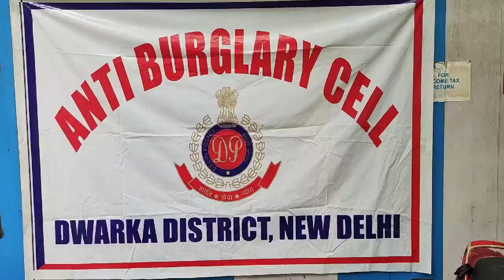ONE ACTIVE BURGLAR ARRESTED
*DWARKA DISTRICT*
*PRESS RELEASE*

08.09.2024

⭕ * ALONGWITH STOLEN PROPERTY, BY TEAM : ANTI-BURGLARY CELL/DWARKA DISTRICT.*

🔰 THREE STOLEN MOBILES, TWO WATER METERS AND ONE STOLEN M/CYCLE RECOVERED FROM HIS POSSESSION.

🔰 HE TRIED TO EVADE BEING CAUGHT IN THE POLICE RAID BUT THE ALERT STAFF NABBED HIM WITHOUT GIVING HIM A CHANCE.

🔰 HE WAS PREVIOUSLY INVOLVED IN 04 CASES OF THEFT & POSSESSION OF ARMS.

🔰 TOTAL SEVEN CASES OF BURGLARIES & MVT THEFT WORKED OUT.

 The team of *Anti Burglary Cell/Dwarka District* has arrested one active burglar namely *Sonu @ Nepali S/o Raju Sharma R/o Mahavir Enclave Part-1, Dabri, Delhi, aged 27 years* and from his possession, three stolen mobiles, tow stolen water meters and one stolen bike has been recovered.

🟡 *TEAM & TASKING:-*

Dedicated team of *Anti-Burglary Cell Dwarka Delhi,* under the leadership of Insp. Vivek Maindola - I/C Anti Burglary Cell, Dwarka, comprising SI Vinod No. 947-D, HC Naresh No. 536/DW, HC Shimbhu No. 556/DW, Ct. Praveen No. 1479/DW and Ct. Subhash No. 981/DW were tasked to develop information about burglars active in Dwarka District under the supervision of ACP/Operations - Sh. Ram Avtar.

The team activated its informers & deployed them to gather information about active burglars in Dwarka District. While gathering information, the team came across the name of an *active burglar namely Sonu @ Nepali* who was wanted in the theft case of PS Dabri, Delhi.

The team mounted manual and technical surveillance over the burglar and found that he used to come to MCD Park, Mahavir Enclave, Dabri for smoking _ganjha_ which his associates. The team then put the said park under surveillance 24 hours.

🟡 *INFORMATION & ARREST:-*

The consistency and perseverance of the team paid off when HC Naresh Kumar received a tip-off about Sonu that he would come to MCD Park on a stolen bike with stolen articles at about 6 pm. The team immediately laid a trap at MCD Park.

At about 06:05 pm, the team intercepted Sonu on a Passion Pro M/cycle, after which the team surrounded him but he quickly sped the M/cycle into the park and tried to evade but Ct. Subhash who was covering the park caught him without giving him a chance to flee further. His search was conducted after which three mobiles were recovered from his possession.

Further, the search of the M/cycle’s boot was done after which two water meters were recovered. The recovered Passion Pro M/cycle was also found to be stolen from PS Sagarpur, Delhi.

🟡 *INTERROGATION OF THE ACCUSED:-*

The accused was interrogated at length during which he stated that he had studied up to class 9th from Govt School. His father runs a fast food shop at Ekta Market, Dabri, Delhi. Due to his meagre interest in studies, he left his studies and started working with his father.

During this, he came in contact with bad elements and got addicted to smack and _Ganjha_. To support his addiction, he along with his associates started committing crimes. He was first arrested for theft in 2021 after which he was also arrested in 2022 & 2023 but he did not leave his addiction for drugs.

In Nov 2023, he along with his associates stole a carton of medicine expecting it to contain some medicinal drugs but his associate was arrested and he fled the area. He continued committing crimes after which he was arrested herein along with the stolen articles.

🟡 *PROFILE OF THE ACCUSED:-*

*Sonu @ Nepali S/o Raju Sharma,* R/o Mahavir Enclave, Part-1 Dabri, Delhi, age 27 years.

🟡 *PREVIOUS INVOLVEMENTS:-*

1. FIR No. 596/2021 U/s 379 IPC PS Janakpuri, Delhi.

2. FIR No. 449/2021 U/s 379/411/34 IPC PS Dwarka South.

3. FIR No 161/2022 U/s 25 Arms Act PS Sagarpur, Delhi.

4. FIR No. 216/2023 U/s 25 Arms Act PS Sagarpur, Delhi.

*🟡 RECOVERY:-*

- Three mobile phones
- Two water meters
- One Passion Pro M/cy No DL 9SAN XXXX.

🟡 *CASES WORKED OUT: -*

1. e-FIR No. 95802/2024 U/s 305/331(4) BNS PS Chhawla, Delhi.

2. MVT e-FIR No. 25979/2024 U/s 305 (B) BNS PS Sagarpur, Delhi.

3. e-FIR No. 86429/2024 U/s 305/331(4) BNS PS Dwarka Sector-23, Delhi

4. e-FIR No. 92536/2024 U/s 305/331(4) BNS PS Bindapur, Delhi.

5. e-FIR No. 80079066/2024 U/s 305 BNS PS Dabri, Delhi.

6. e-FIR No. 80085461/2024 U/s U/s 303(2) BNS PS Dabri, Delhi.

7. e-FIR No. 93190/2024 U/s 305/331(4) BNS PS Dabri, Delhi.

8. e-FIR No. 2154/2023 U/s 379 IPC PS Dabri Delhi *(associate already arrested & case property already recovered)*

*(NISHANT GUPTA),*
ADDL. DY. COMMISSIONER OF POLICE,
DWARKA DISTRICT, DELHI